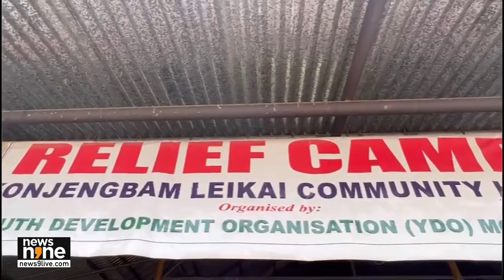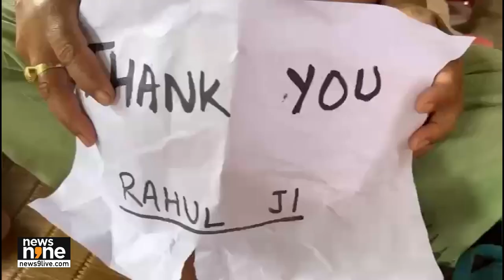Manipur News | Indian Youth Congress Chief BV Srinivas Visits Relief Camps | News9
A team headed by Indian Youth Congress President BV Srinivas visited several districts of Manipur affected by ongoing violence and extended relief materials.